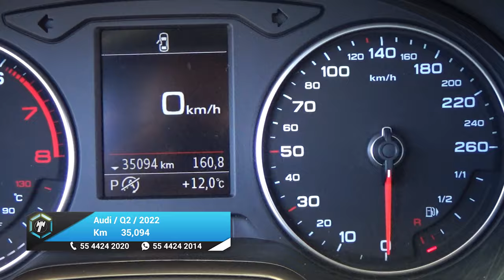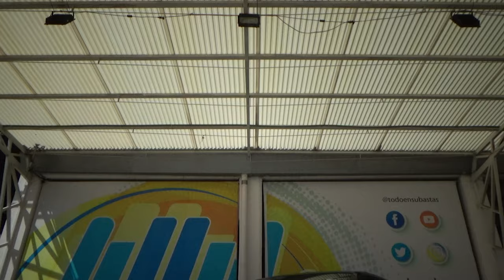Audi / Q2 / 2022 - 25727